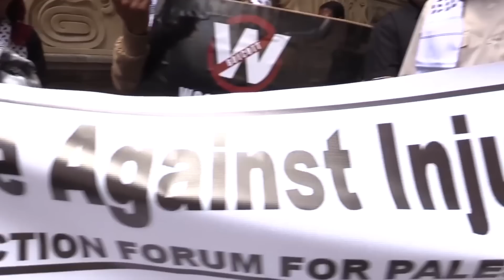'Every BDS protest results in anti-semitism towards SA Jewish community'